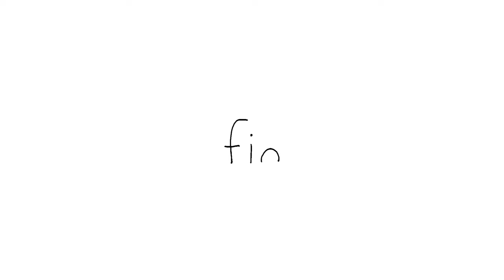EP.41 - EP.60 SEALOOK FULL EPISODES : 30 MinutesㅣBinge WatchingㅣSEALOOK